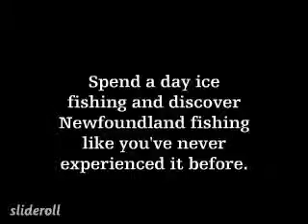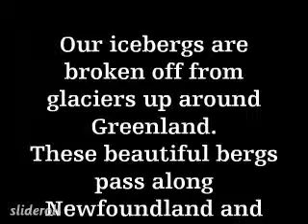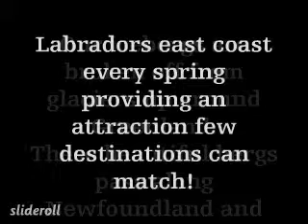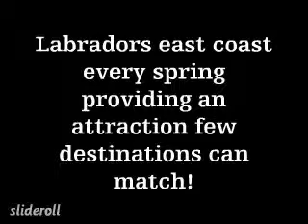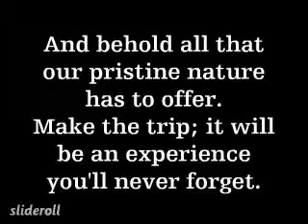Beverly Hillside Suites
Bed and Breakfast Glovertown, Newfoundland, Canada